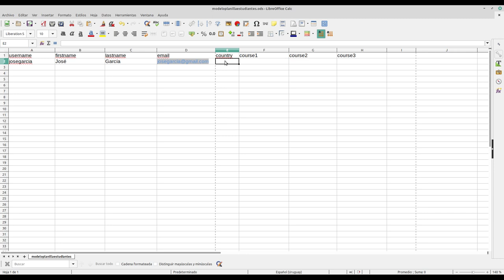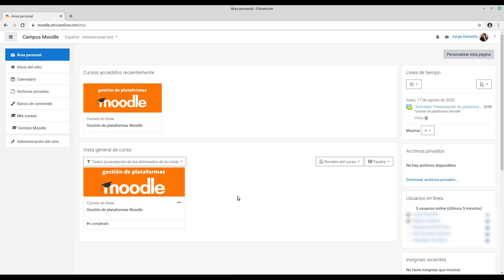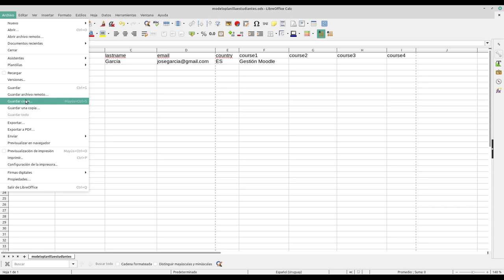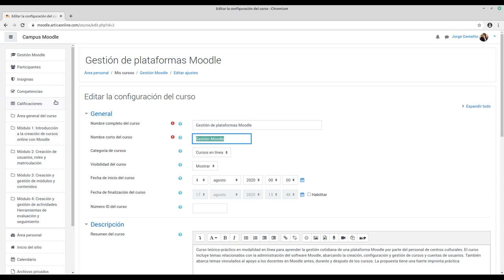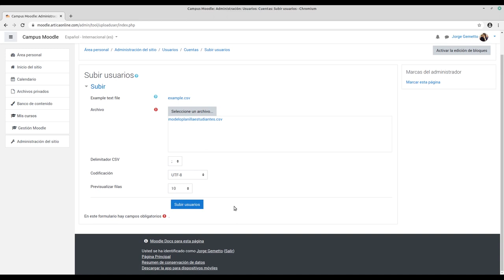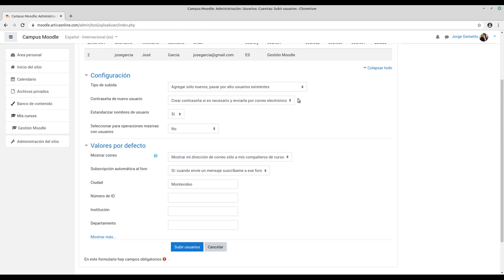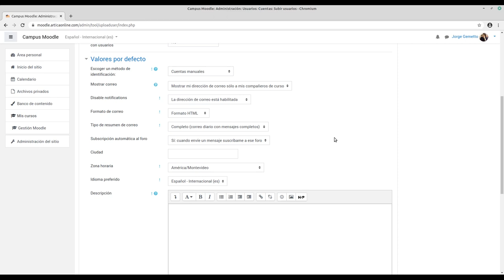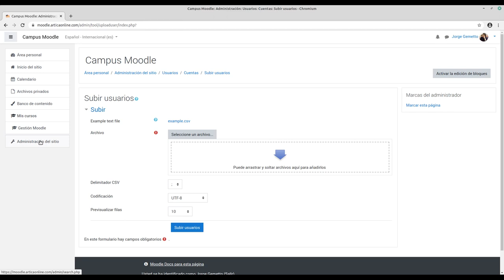Crear y matricular usuarios de forma masiva en Moodle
Videotutorial para crear y matricular usuarios de forma masiva en Moodle 3.9.